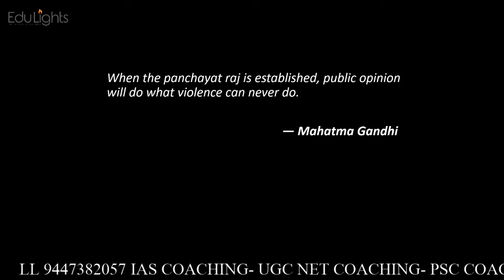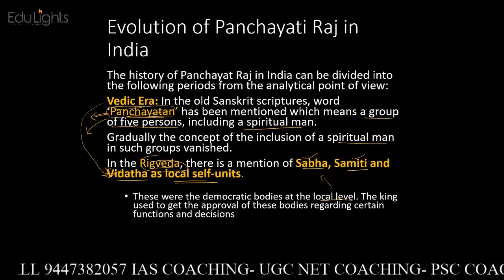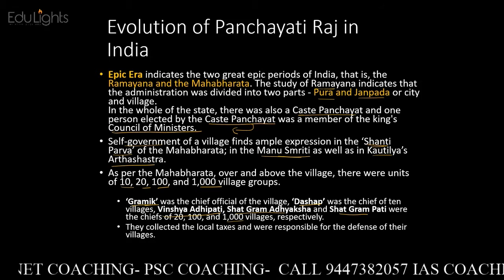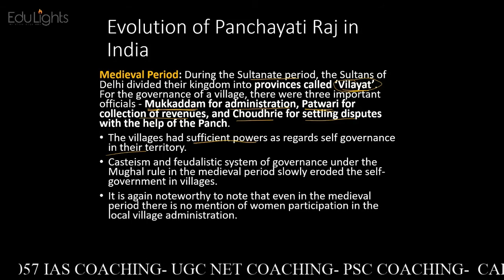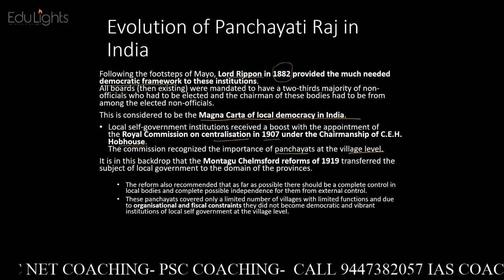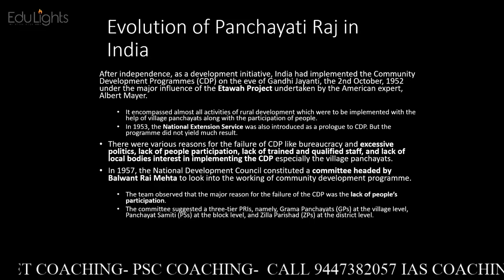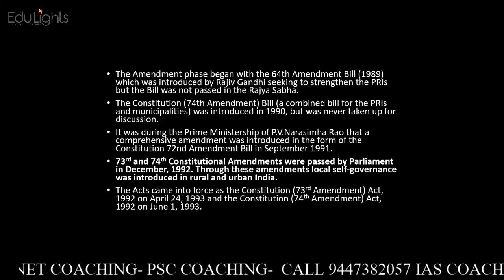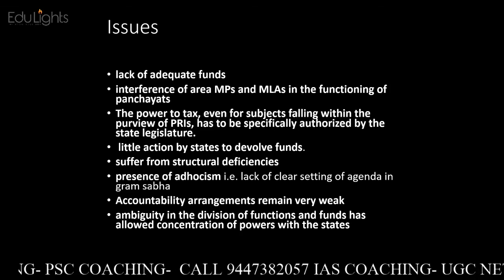Panchayatiraj Institutions in India